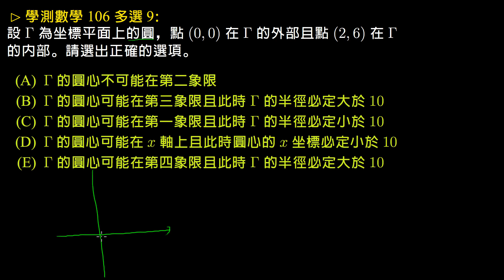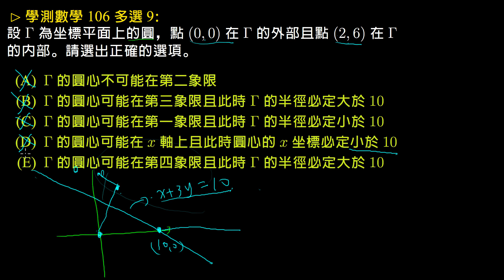【學測】106 多選9：一點在圓內一點在圓外